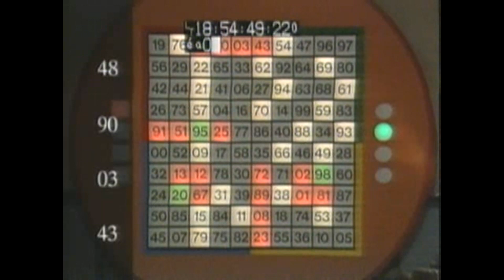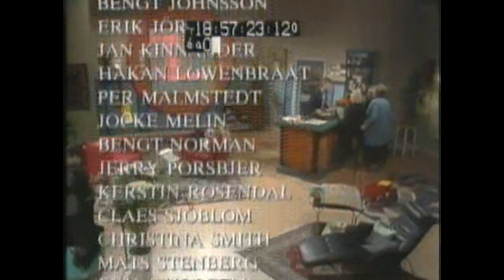Fyrklöver - 1990-11-26.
Fyrklöver var ett lekprogram som sändes i TV4 under hösten 1990. Programledare: Lennart R Svensson. Från den 26 november 1990.